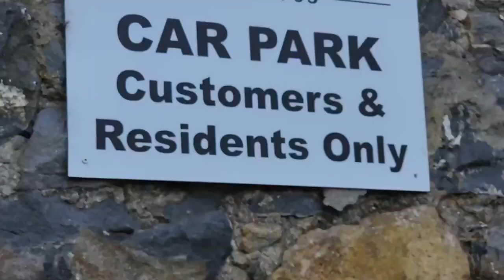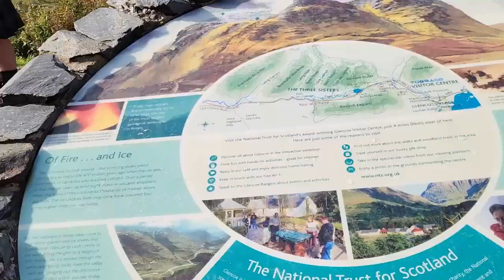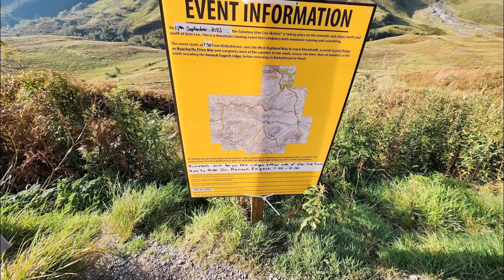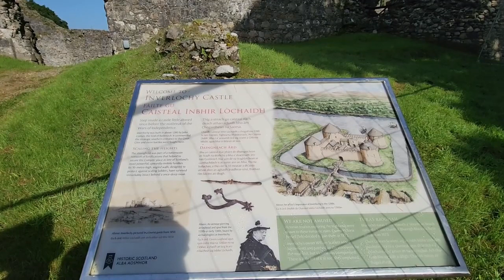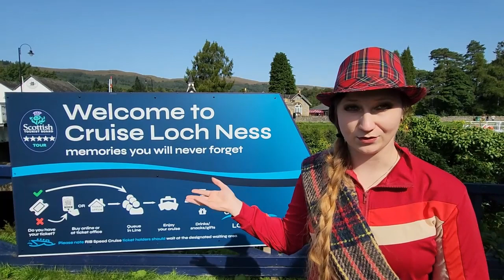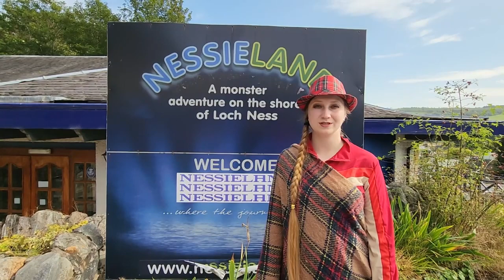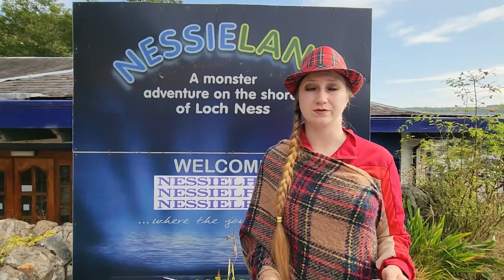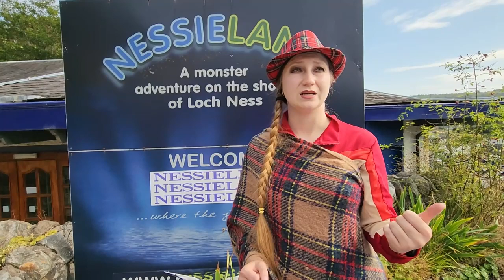DAY-4, Loch Ness , PART-2. SCOTLAND OЗЕРО ЛОХ-НЕСС ШОТЛАНДИЯ